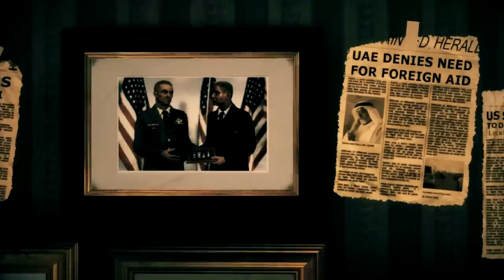Spec Ops: The Line. Мрази и песок | Бомбануло!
Я был много наслышан об игре Spec Ops: The Line, и решил проверить так ли она хороша. Результат этой проверки вы можете лицезреть на экране. Ну и если вы искали объяснение концовки spec ops the line, то это оно в том числе.

▬▬▬▬▬▬▬ஜ۩۞۩ஜ▬▬▬▬▬▬▬
▶ Сбербанк: 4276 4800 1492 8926

0:00 Вступление
3:12 О завязке
14:21 О плюсах и минусах геймплея
24:57 О сюжете
35:28 Мрази и песок
41:14 Дай мне забыть...
50:33 Серьёзные минусы сюжета
56:50 Выводы